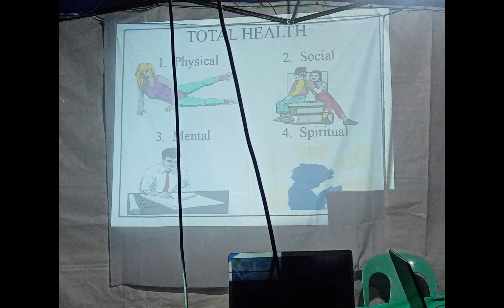2nd Night in Brgy. Concepcion || Sagipin ang Bukas || Care Group Effort || January 21, 2023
2nd Evangelical Activity of Baliverdant Company in Brgy. Concepcion, Mauban, Quezon

Photos and Videos: Ptr. Dave D. Villaruel and Joyce B. Matira

Mountain View District of Seventh Day Adventist is a channel that focuses on the contents regarding church activities inside and outside the district. The mission is to serve God through digital evangelism that will engage audience to be informed and motivated in knowing facts and in understanding His works. Thus, we continue to grow and give the purpose for all of us in pursuing and understanding contents and messages that the channel's contents portray.

Channel's Motto:
Everything starts from God.
       Think. Care. Motivate

God bless.